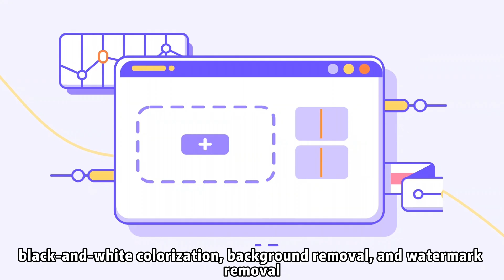New Update！What‘s New in HitPaw Vikpea Enhancer?(2024 Latest）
⭕️What‘s New in HitPaw Vikpea Enhancer(originally named as HitPaw Video Enhancer)